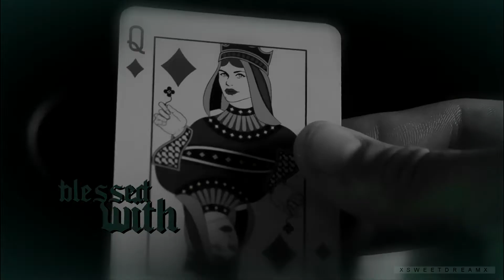Mitch ✗ Lydia | Crossfire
„He'd trade his guns for love, but he's caught in the crossfire.“

*:･ﾟAfter a year I'm back with another Mitch&Lydia video!
This time I have to say that I'm really proud of what I've made.
And that I love guns, gangsta and fast cars stuff.
And...
Dylan O'Brien, my heart is yours

*:･ﾟAlso, I want to dedicate this video to Anne (Sweetie2566)! She had birthday recently and I know how much she loves Mitch and Lydia!
Anne, this is for you! You're one of my absolutely favourite vidders and I adore you, I LOVE your work and the spectacular story you are creating!

Hope you'll enjoy this short piece I've made!

*:･ﾟINFO

coloring: mine [UnsolvedMystery]
song: in title/remix
program: Sony Vegas 15.0

I own only the editing. I don't own the scenes or the music.